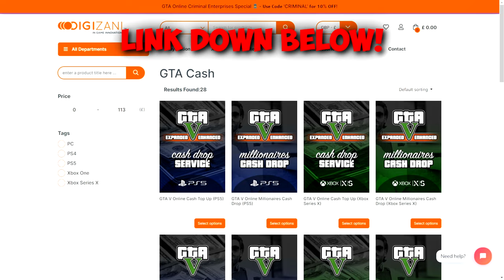Why Crossplay In GTA Online Would Never Work...